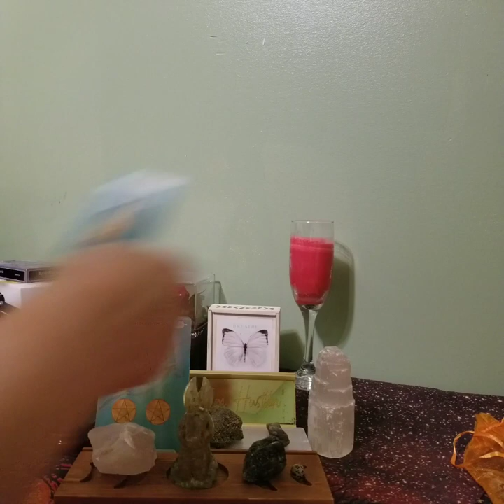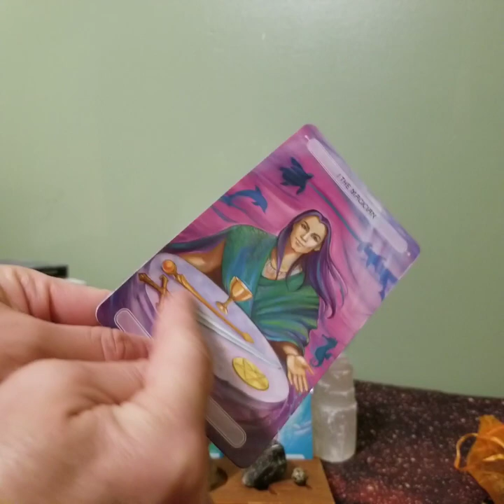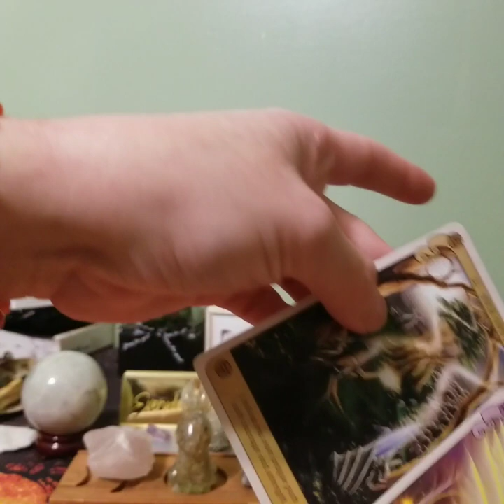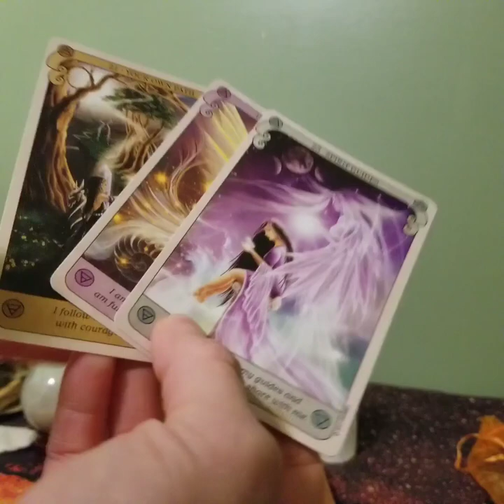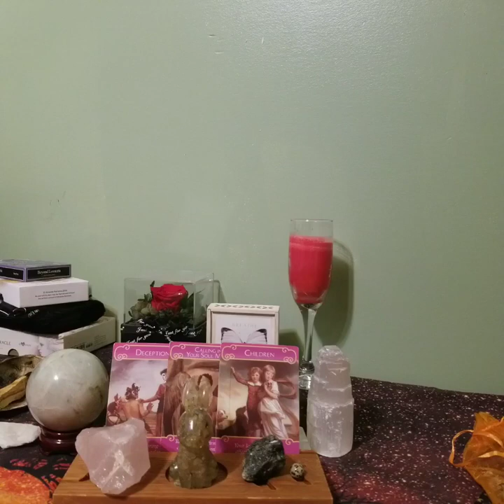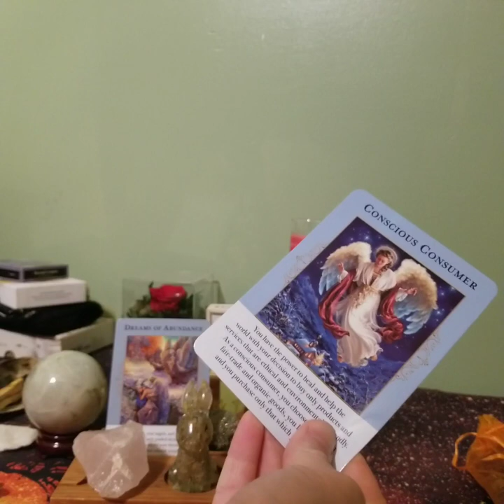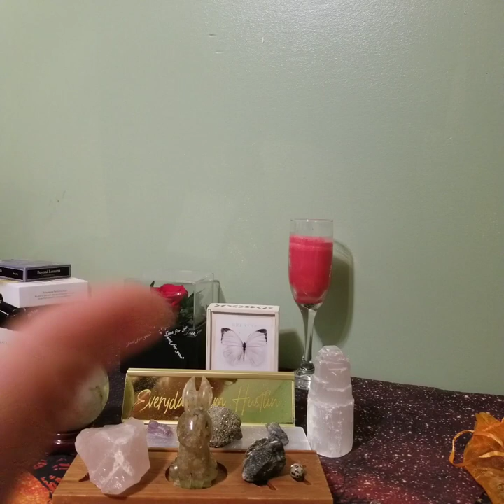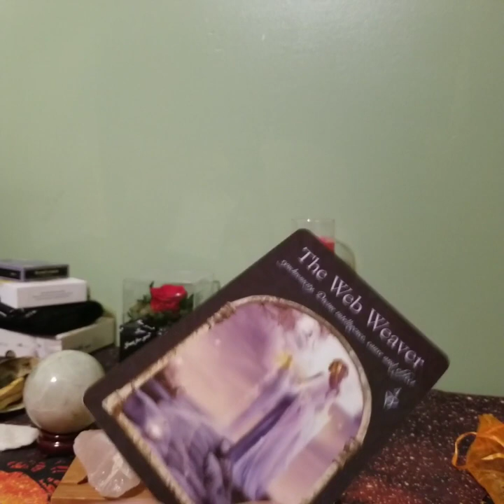"Not Suitable For Work" (A Work Connection) 😉 lovereading tarot September 2023